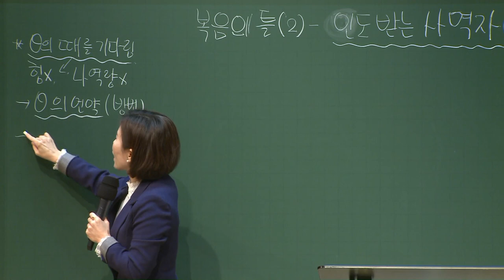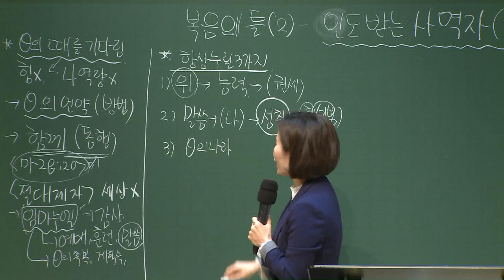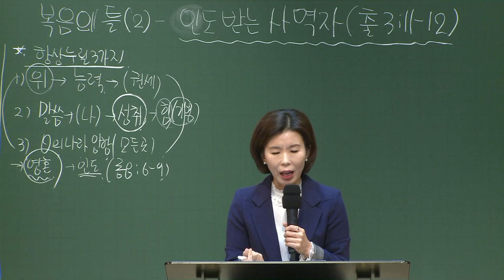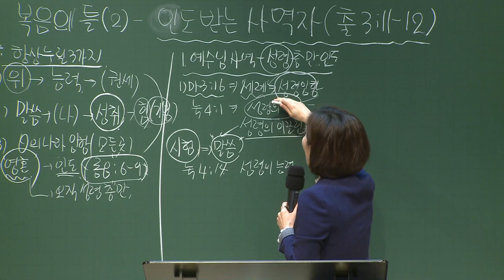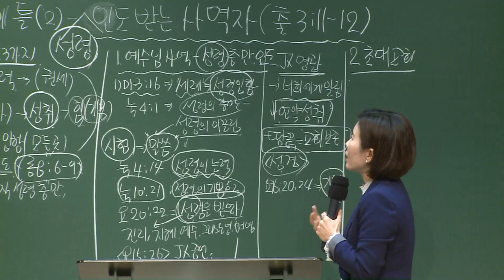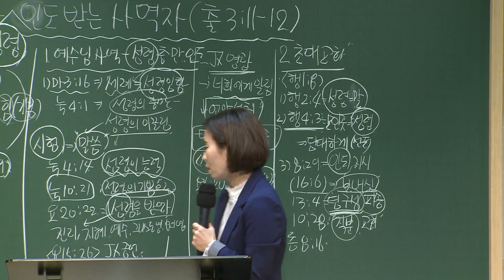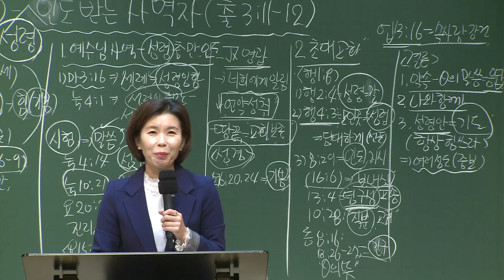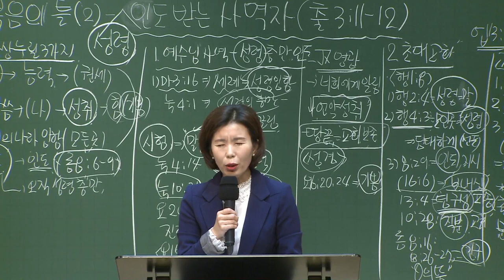[예원교회] 경기2 - 목요 사역자 조장 훈련 - 인도받는 사역자 - 나혜영목사 - 2020.11.12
인도받는 사역자
나혜영목사